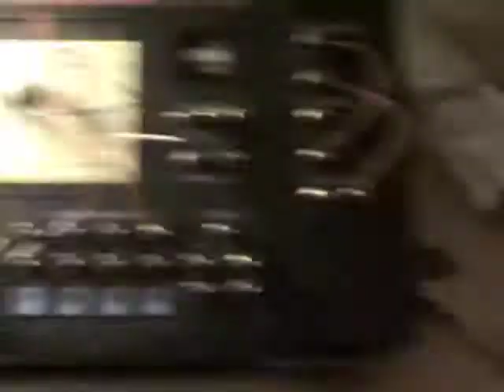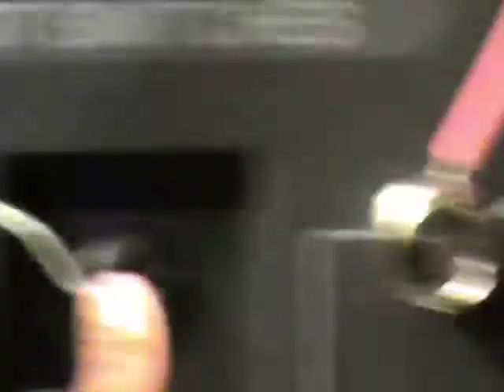Photo Resistor Synth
A project I just built with the Forrest Mims Electronics Learning Lab :)